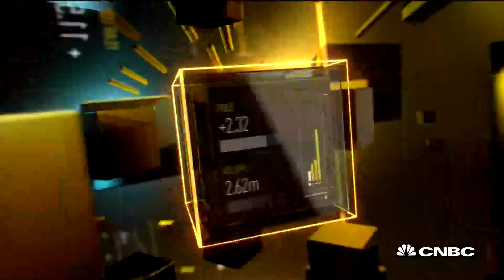TD Ameritrade posts stronger than expected revenue, announces CEO will step down in 2020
CNBC's Courtney Reagan joins "Closing Bell" to report the latest earnings from TD Ameritrade and the announcement that CEO Tim Hockey will leave in 2020.